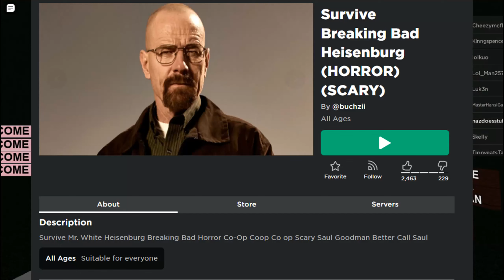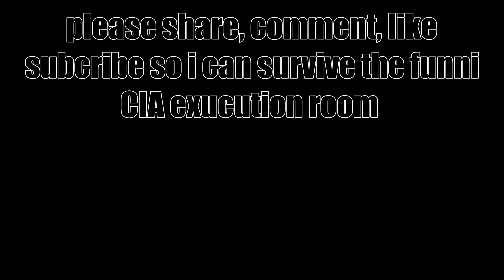SCARY ROBLIOX BREAKING BAD GAME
Today I play the scariest roblox game.

0:00 the silly gmae
0:45 break bad is release
1:00 skill issues
4:14  huel sad story 3AM *cops called*😱
4:23 my saul is better than yours
4:35 my turn wiht los pollos hermanos
5:03 gus is a war vet
5:16 jeese purpleman
5:39 gamin
6:49 i release gta 6 i mean saul
8:09 no no wait i watch your no wait
8:37 snipery
9:26 chucks happy ending
9:56 i ate too much taco nell
10:32 saul chase me
10:55 saul be canibal
11:10 trollin time
11:49 walt angry at me
12:06 tom foolery
13:22 video end finally